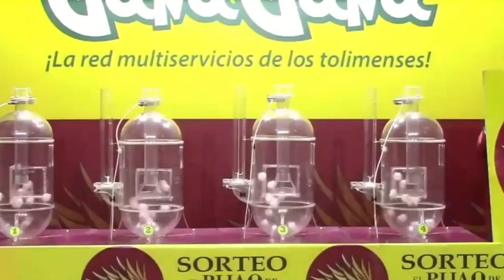PIJAO DE ORO Resultado del DOMINGO 08 DE MAYO del 2022 ✅🥇🔥💰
Hola buenas tardes, te presentamos los resultados de las loterías y chances en Colombia, vamos con el Resultados del Chance Pijao de Oro del DOMINGO 08 DE MAYO de 2022.